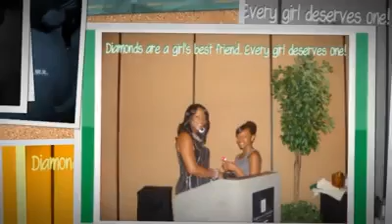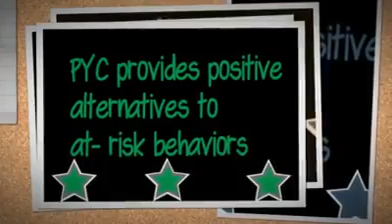Ladiesarmed Withknowledge 7)